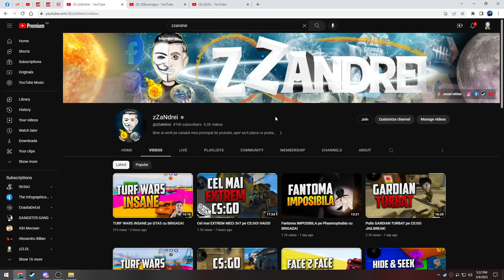Arsonist IMBATABIL pe Among Us MODAT!